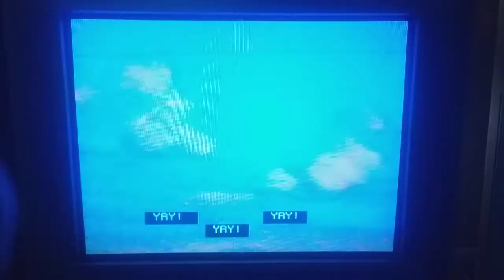June 11, 2021